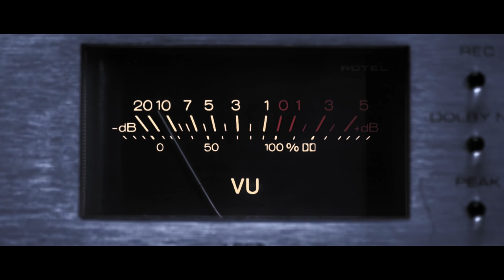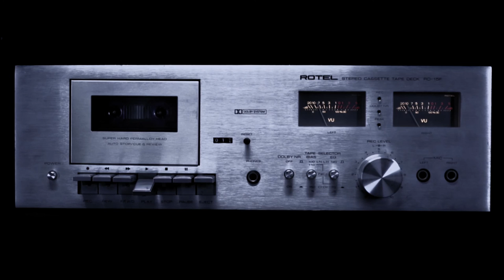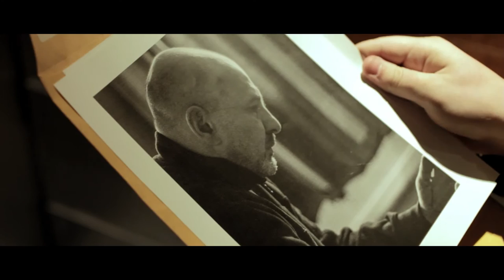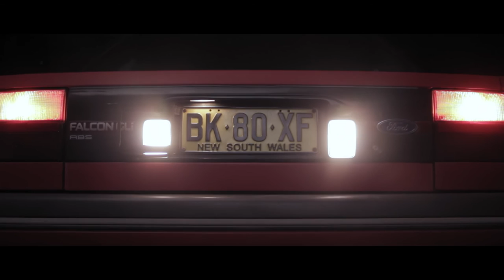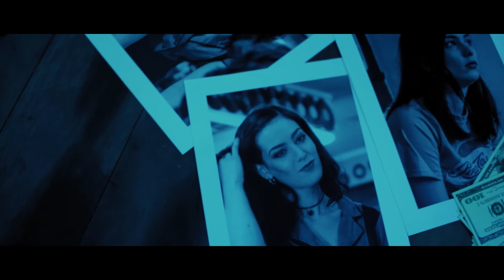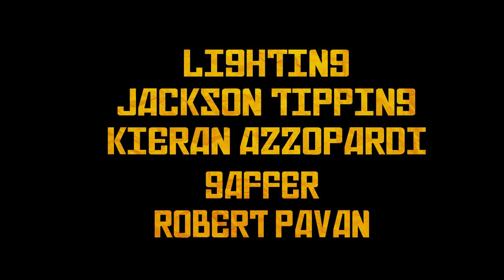Hatchet Man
A contract killer attempts to reconnect with his humanity as his work pushes him further away from his goals.

Graduate film for the Advanced Diploma of Screen and Media at Footscray City Film School.